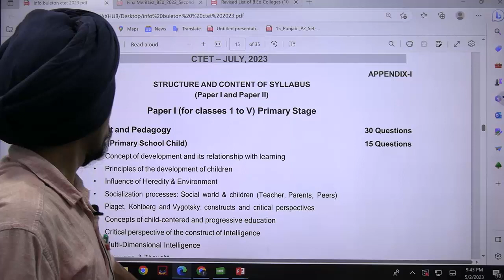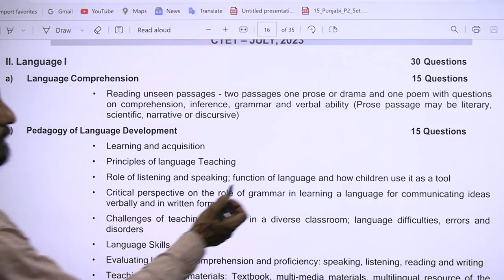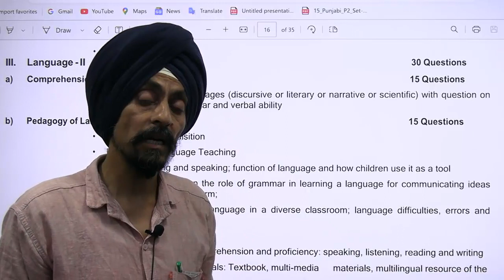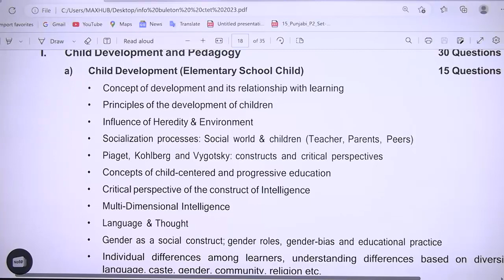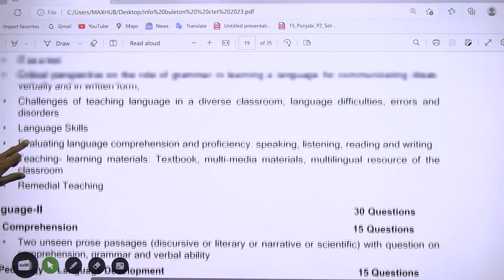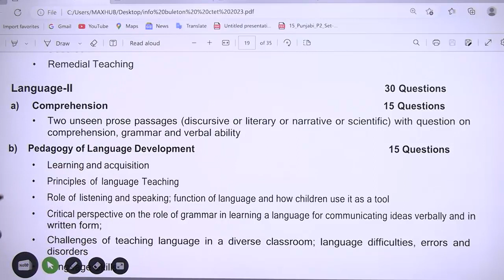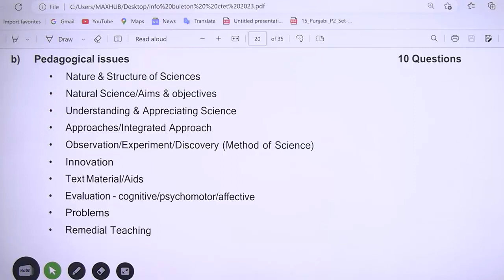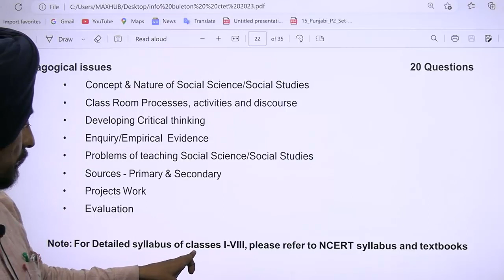New Syllabus Paper 1 and Paper 2 l CTET july 2023 l Dr. Tirath singh l Learn to Actualize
5 Logical tricks to solve MCQ